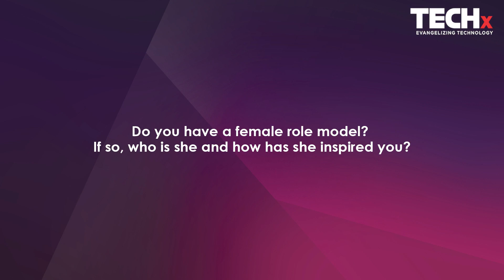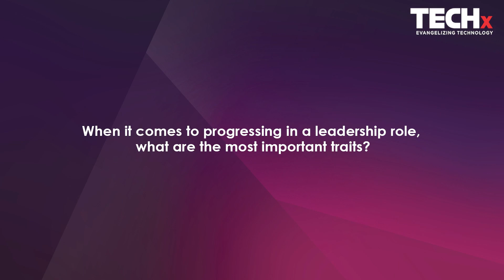Women in Tech: The story of how Maha Alaoui got into tech industry | Interview | TECHx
We asked Maha Alaoui, Head of Solution Engineering MEA - Salesforce, Nine questions around her career path, journey as a woman in the IT sector, and much more on International Women's Day this year. Continue watching to know more about an incredible woman in technology.